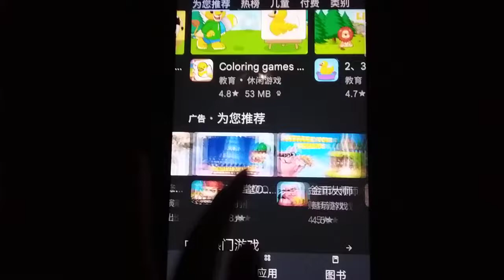Game Echo 5908